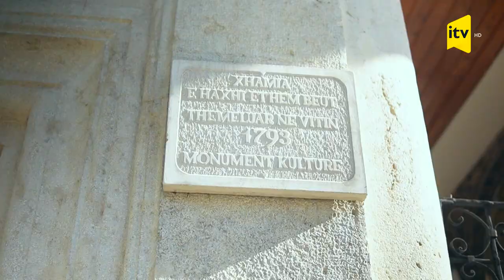Tirananın qəlbi Skanderberq meydanı